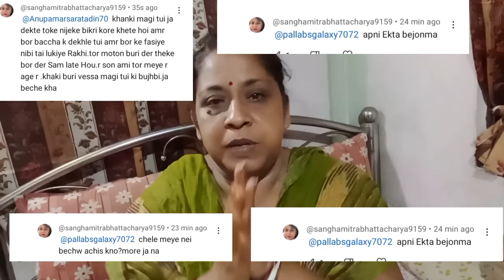এত রাতে বাধ্য হলাম ভিডিও টা বানাতে@Anupamar Saratadin